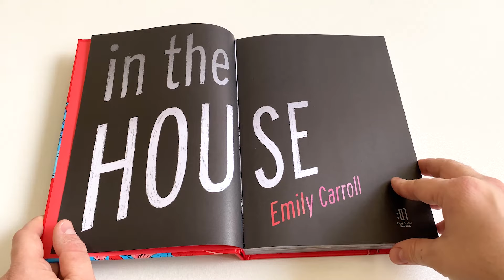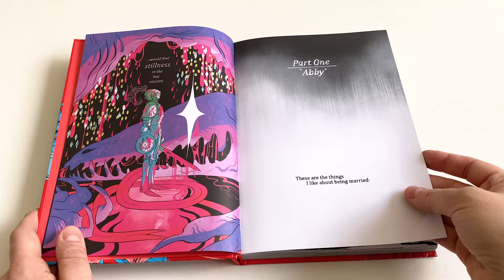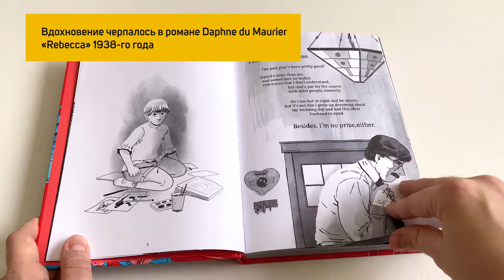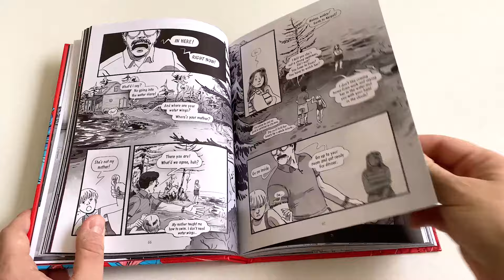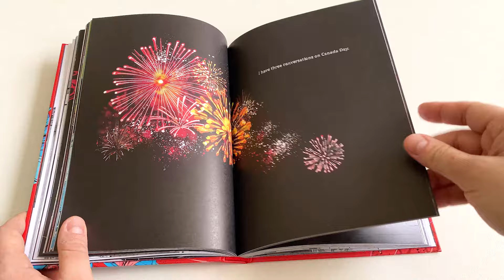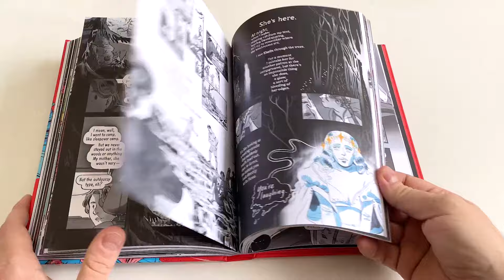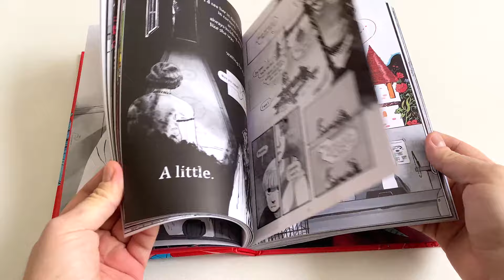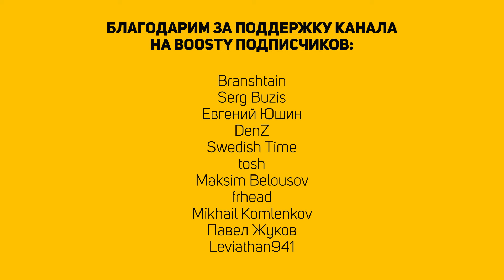Обзор комикса «A Guest in the House» (Эмили Кэролл) 18+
Рассказываем о комиксе Эмили Кэролл «A Guest in the House», психологическом сюрреалистичном триллере, замаскированным под боди-хоррор.